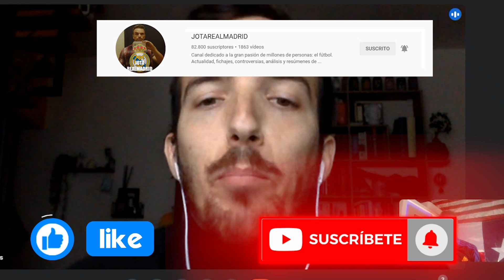Claro y rotundo | G.Iacobellis afirma que Qatar NO PUEDE HACER nada y que Mbappé JUGARÁ EN EL MADRID